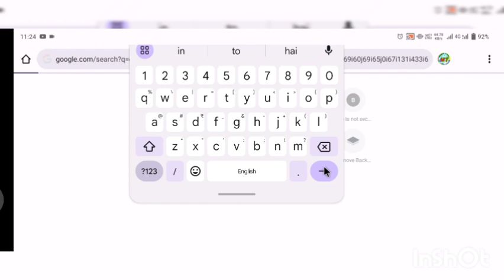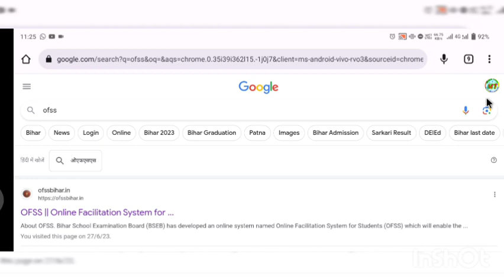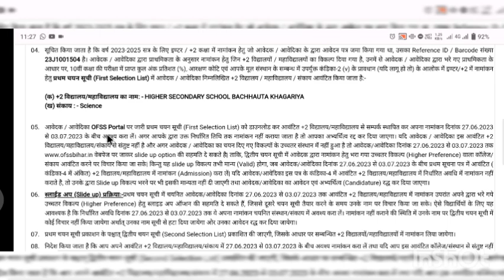Bihar board 11th merit list download . inter merit list download bseb patna bihar download link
download

bihar board inter merit list,
bihar board inter merit list 2023,
bihar board inter merit list 2023 date,
bihar board inter merit list 2023 kab aayega,
bihar board inter admission 2023 merit list kab aayega,
11th admission 2023 bihar board merit list,
11th admission 2023 bihar board 1st merit list,
bihar board 11th admission merit list,
bihar board class 11th merit list,
11th admission 2023 bihar board first merit list,